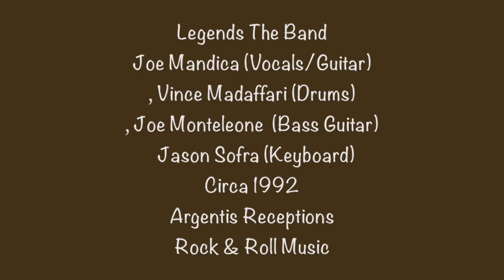Legends The Band Joe Mandica,Vince Madaffari,Joe Monteleone,Jason Sofra 1992 Rock & Roll Music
Legends The Band
Joe Mandica (Vocals/Guitar)
, Vince Madaffari (Drums)
, Joe Monteleone  (Bass Guitar)
  Jason Sofra (Keyboard)
Circa 1992
Argentis Receptions
Rock & Roll Music